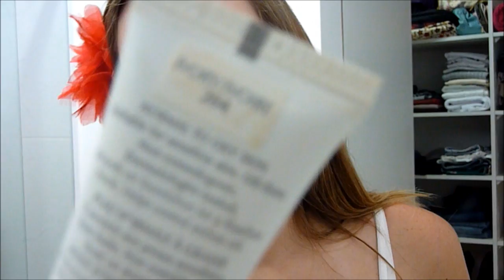Tutorial de "Preparação da pele para Noite" Com Amanda Domenico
Se for adicionar, por favor, deixe um recadinho falando que me viu no youtube, caso contrario não poderei aceitar :S obrigadaa... beijos!